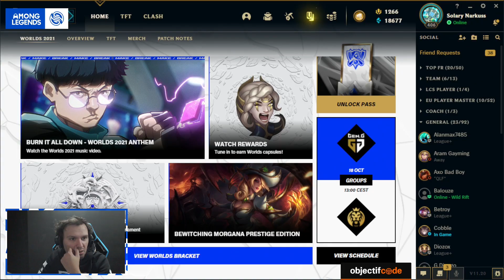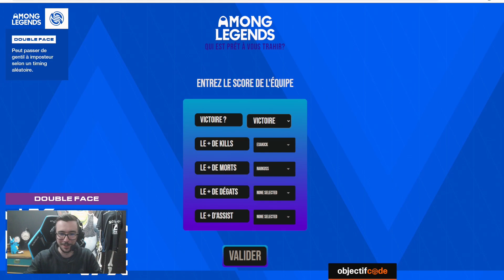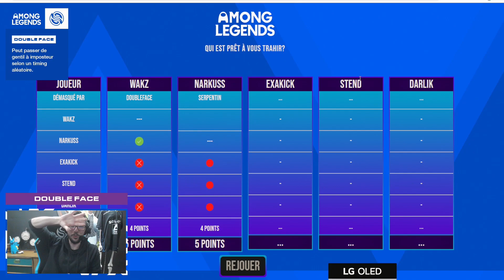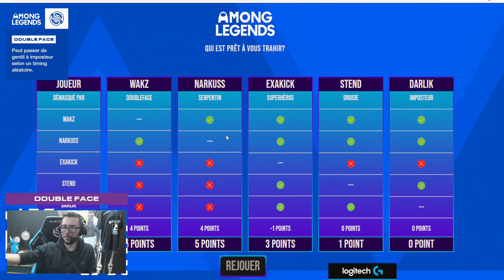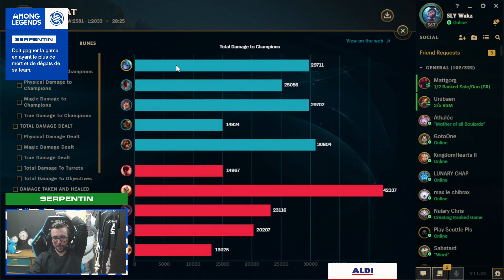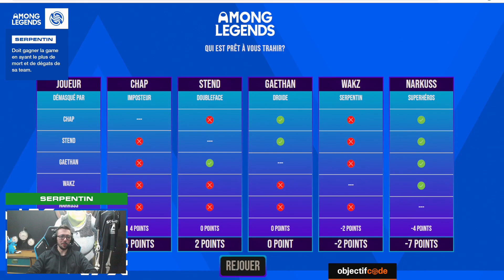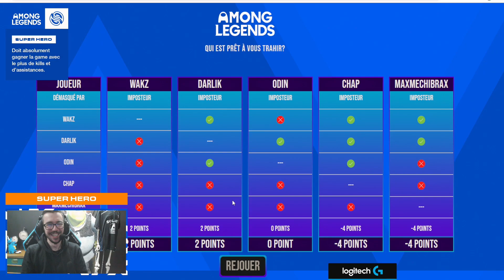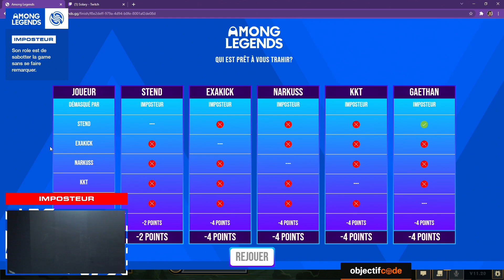LA GAME LA PLUS DROLE D''AMONG LEGENDS (Un bug !? 10 Imposteurs) - SITE DISPONIBLE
🖱 Logitech GPRO
⌨ Logitech G915 sans fil
Tapis Logitech G Powerplay
🎧 Logitech GPRO X filaire/sans fil
🎥 Logitech Brio 4K

NOS RÉSEAUX 📱